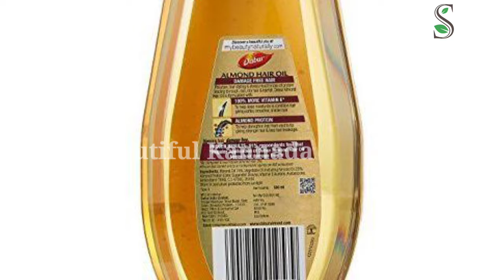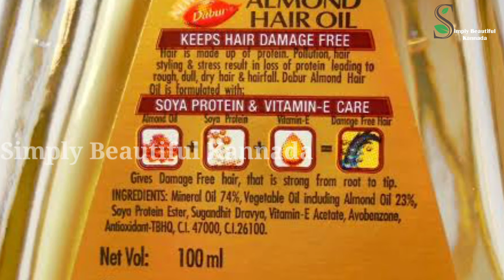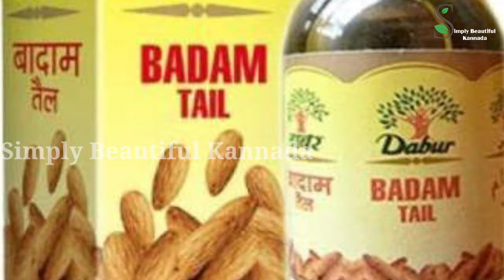ಈ ಎಣ್ಣೆ ನೀವು ಬಳಸುವ ಮೊದಲು ಈ ವಿಷಯ ತಿಳಿದಿರಲೇ ಬೇಕು | Hair oil review